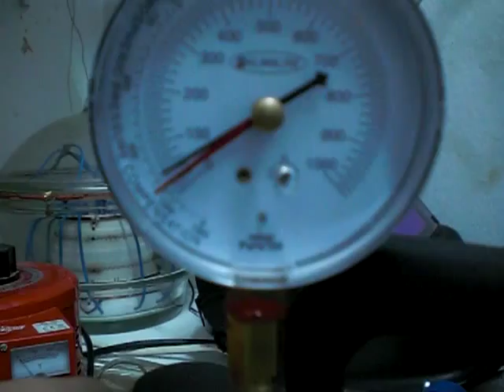plasma en bote de conservas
Experiencias con plasma utilizando un bote de conservas previamente agujereado al que se le ha introducido 2 electrodos y se ha sellado posteriormente con silicona roja formadora de juntas en carteres, para iniciar el plasma primeramente bajo la presión al máximo que permite la bomba de vacio y conecto el circuito de alta frecuencia y tensión para ionizar, despues subo un pelín la presion interior y conecto el circuito de corriente continua a 300 voltios, es en ese instante cuando se inicia el plasma electrico en el interior.